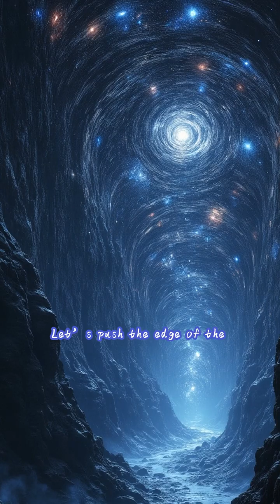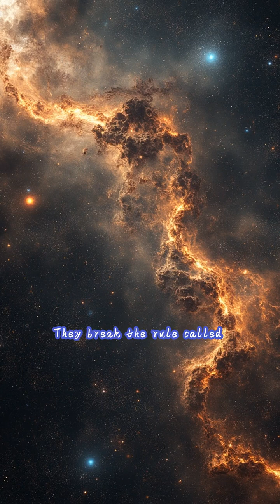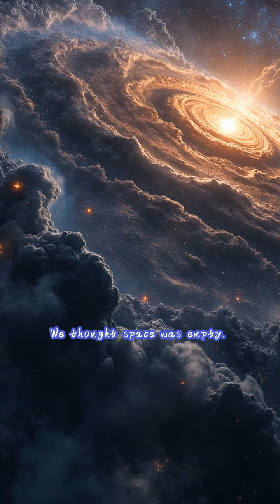How big is the largest galactic wall ever found?